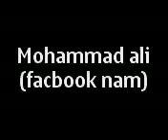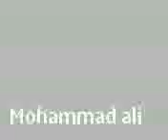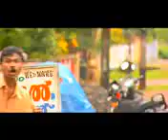ali arimala Video